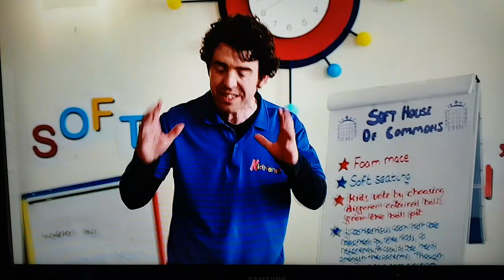Motherland season 2 clip - Kevin stands up to his co-workers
Sorry for the quality it's was filmed on my phone ^^ Paul ready as Kevin